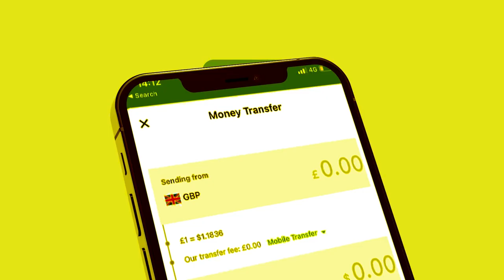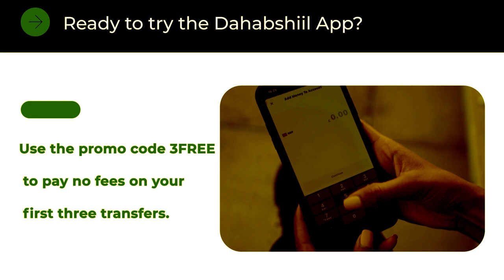Xog Somaliland oo Xidhaysa Xuduudka Puntland ee Gobolka Sool maxaa keenay Talaa badan?